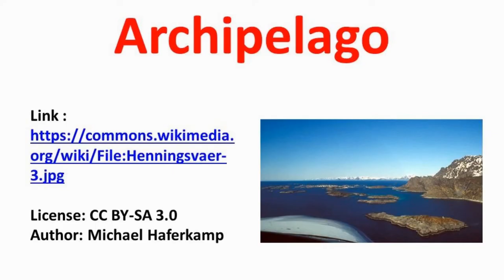Geography Words from Italian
Review of 6 words related to geography that came into the English language from Italian.

Words Reviewed: Archipelago, Lagoon, Littoral, Marina, Riviera, Sirocco